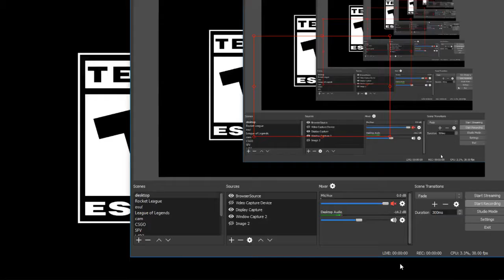SFV Arcade Edition - SAKURA TRAILER